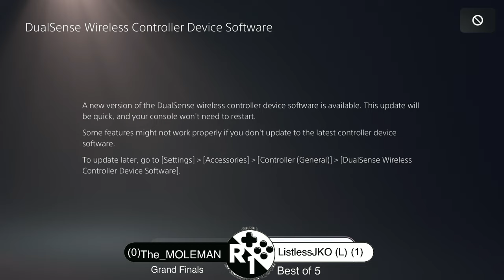Round 1 50 | ItsTheMole (J.P.) vs ListlessJKO (Manon) | SF6 Grand Finals SF6